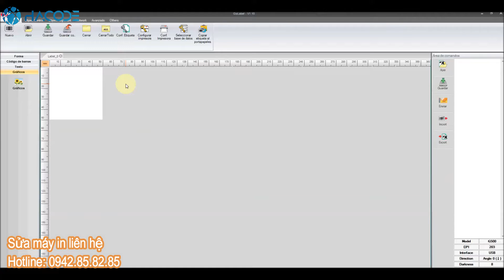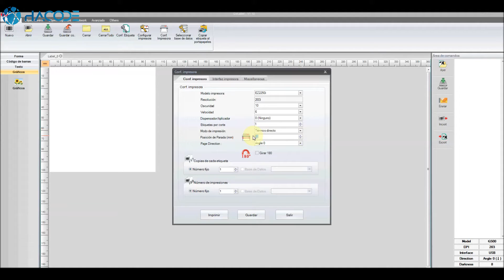Hướng dẫn lắp bộ dao cắt tự động cho máy in công nghiệp Godex EZ2050i - EZ2150i - EZ2250i - EZ2350i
0:00 Intro
0:05 Hướng dẫn
3:32 Video thực tế
3:45 Outro

► VP.HN: số 33 ngõ 71 Nguyễn Thị Định, Trung Hòa, Cầu Giấy, Hà Nội
► VP.HCM: 812 Trường Chinh, P.15, Q.Tân Bình, HCM
► Điện thoại: 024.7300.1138 (HN) – 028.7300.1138 (HCM)
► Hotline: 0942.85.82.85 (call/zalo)